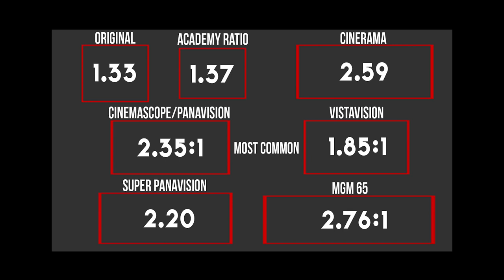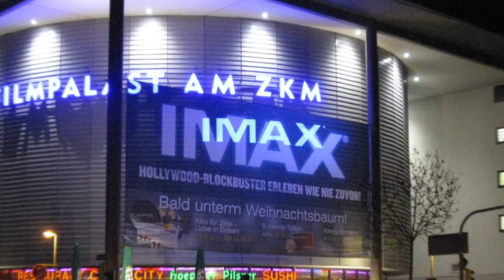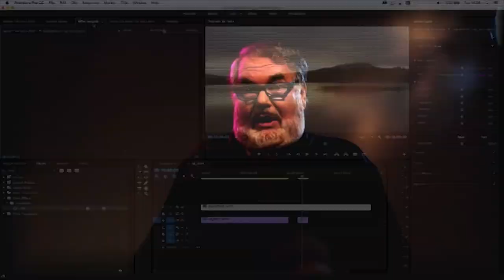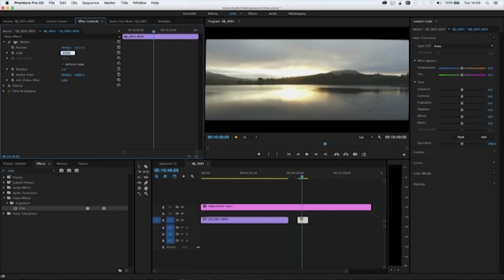Cineastas en Pandemia (Aspect ratio)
Cineastas en Pandemia cap. 01 es un trabajo académico sin fines de lucro, como toda actividad educativa, para compartir conocimientos sobre la relación o proporción de aspecto (aspect ratio), y cuenta un poco la historia de las diferentes relaciones o proporciones de aspecto desde el 1.33:1 de los orígenes del cine hasta el 16:9 vertical que usan en las redes sociales. Espero lo disfruten y aprendan algo nuevo. Gracias a las colaboraciones que se utilizaron en este video y por supuesto, los trailers de The Robe, BenHur, The Hateful Eight, Shane, etc.